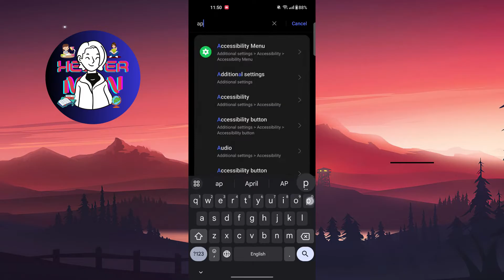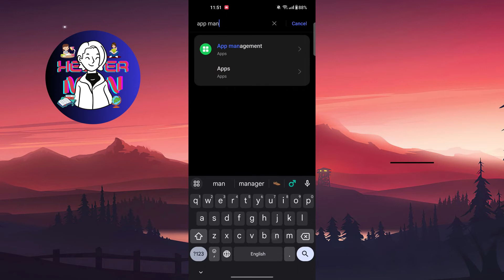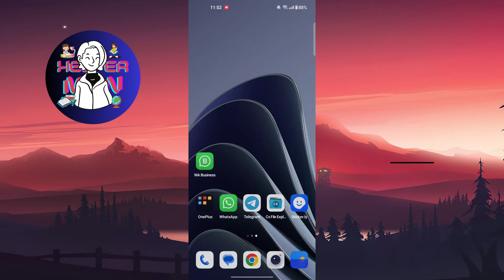How To Fix Inverted Camera On Whatsapp